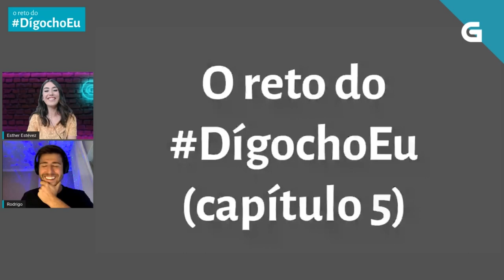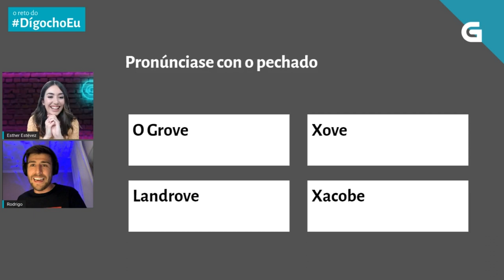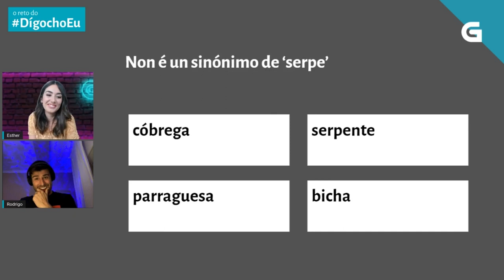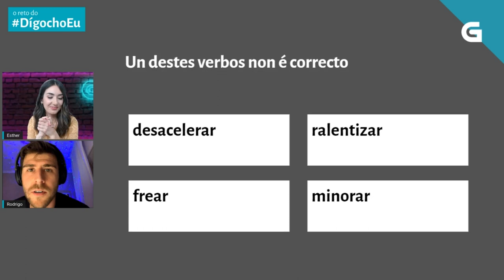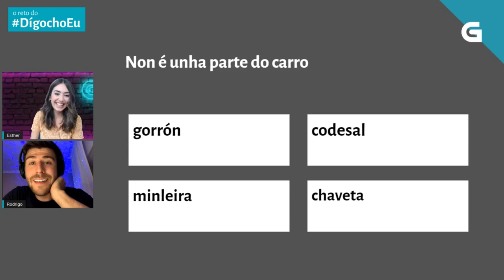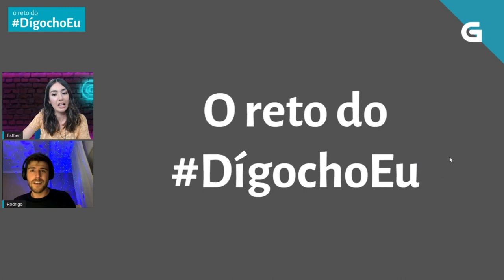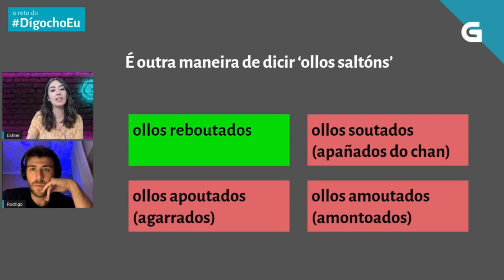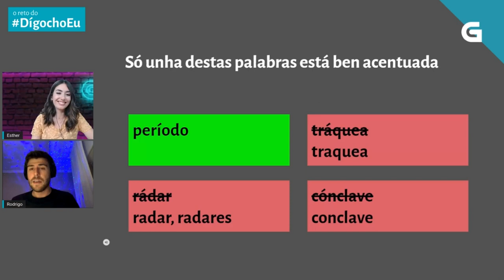O reto do DígochoEu, con Rodrigo Vázquez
O noso compañeiro Rodrigo Vázquez estivo onte no reto do DígochoEu na canle de Twitch da CRTVG! Puxo a proba o seu galego e ademais contounos cousas ben interesantes sobre a súa traxectoria na tele!